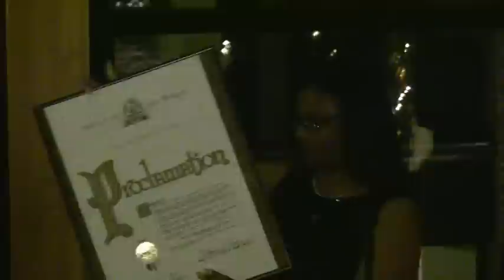O'Fallon Tech Reunion Dinner (Part 1)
O'Fallon Tech Class of 1981 celebrate their reunion with a dinner at Windows on Washington in downtown St. Louis.